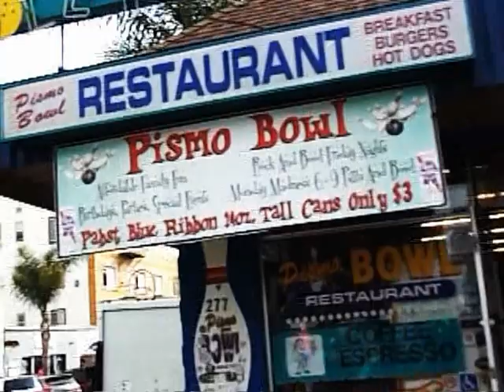Come Back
Rosie and the Originals-Come Back